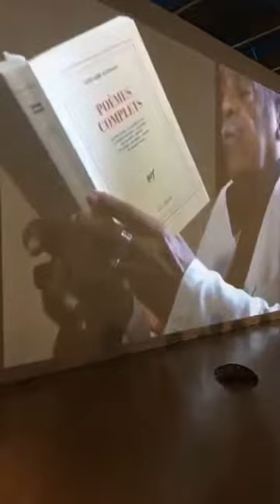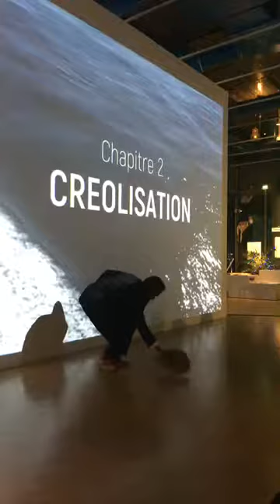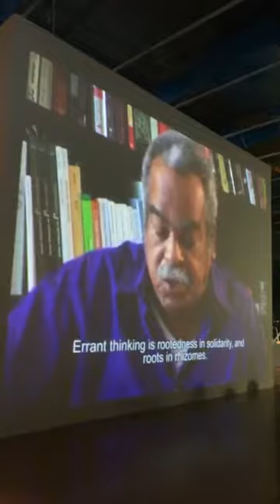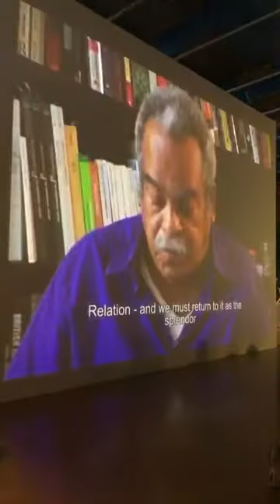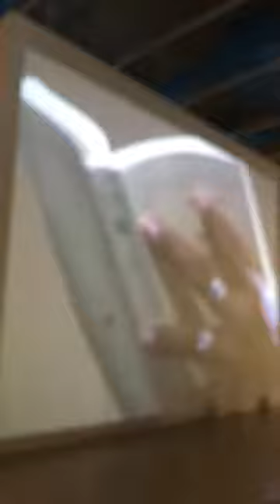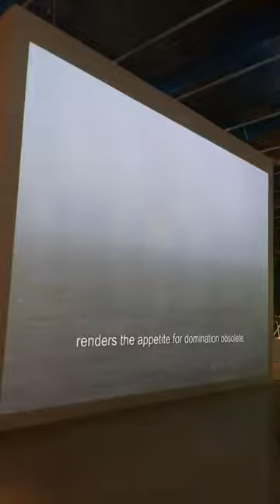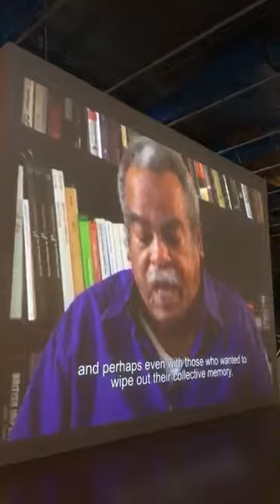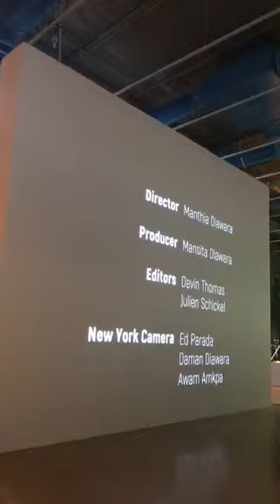Manthia Diawara on Édouard Glissant - Keynote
Program presented on October 25, 2017 at Centre Pompidou as part of the exhibition Cosmopolis #1: Collective Intelligence.

Édouart Glissant’s thought is at the centre of this week on “Mondialité” and relation, which begins on October 25 with a presentation by cultural theorist Manthia Diawara of his filmed sequences of Glissant explaining his key concepts of Mondialité, Relation, Opacité, Archipel and Créolisation.

Programme présenté le 25 octobre 2017 au Centre Pompidou dans le cadre de l'exposition Cosmopolis # 1 : Collective Intelligence.

Une semaine pour s’interroger sur l’héritage d’Édouard Glissant, créateur du concept rhizomatique du « tout-monde », en opposition à l’unité idéalisée de la mondialisation. Le cinéaste et théoricien Manthia Diawara présente cinq séquences filmées ou Glissant parle des concepts clés d’archipel, de créolisation, de mondialité, d’opacité et de relation, sous-tendant les théories de l’interconnectivité fluide à l’échelle mondiale développées par Glissant. Filip Kantinol présente des réponses performées aux théories d’Édouard Glissant.